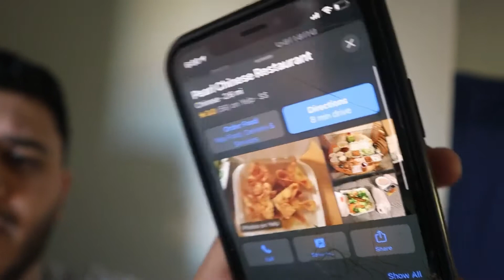I asked my friends for insane dares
heey guys todays video was about dares. so i handed my phone to my friends and asked them to type some dares for me and those the dares they challenged me to do.

dare#1 slap yourself in the face
dare#2 do 10 push ups
dare#3 eat a full spoon of hot sauce
dare# 4 call Chinese restaurant and ask if they have Chinese food
dare#5 fill up your mouth with water and sing a song
dare#6 crack an egg on top of your head

these were the dares and it they were friendly and funny.

if you have any ideas go ahead and please comment in any video if you have a prank idea that's harmless or any challenges ideas.

if you have any questions follow my other social media and ask me even in comments down bellow please don't hesitate and ask me and if you have any ideas go ahead and let me know about them so i can try and make video about it.

if you still watching this video till the end and you read all the way down till here i want to tell you that I love you and I appreciate your support and love.